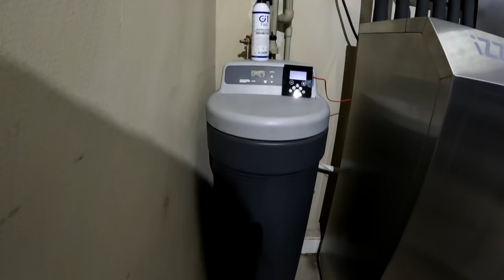TANDEM Pompa ciepła i kocioł gazowy. Czy to działa?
►Instalator ►Krzysztof Żiżka

Krzysztof Żiżka opowiada o układzie biwalentnym - połączeniu kotła gazowego z pompą ciepła. Z filmu dowiecie się jak taki układ jest zbudowany i jak działa a Pan Krzysiek - inwestor mówi dlaczego zdecydował się na takie rozwiązanie.

0:00 Wstęp
2:03 Kocioł gazowy kondensacyjny - rachunki za gaz
3:38 Układ biwalentny - pompa ciepła + kocioł kondensacyjny
5:29 Bufor, kocioł gazowy jako punkt biwalentny
7:48 Czy taki układ sprawdzi się w domu mieszkalnym?
9:09 Dlaczego zastosowano bufor?
10:00 Czy można taki układ zbudować z kotłem węglowym?
10:26 budowa układu, kotłownia, inhibitor korozji
14:56 Propanowa pompa ciepła iZZiFAST R290 PRO

TANDEM Pompa ciepła i kocioł gazowy